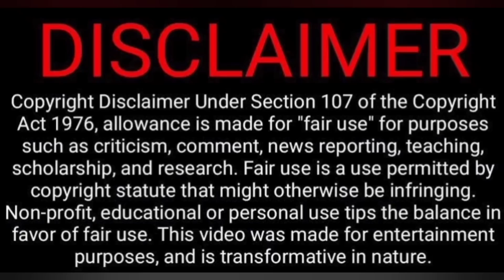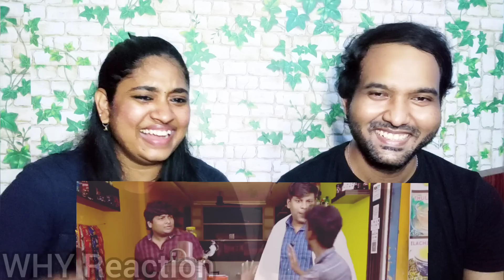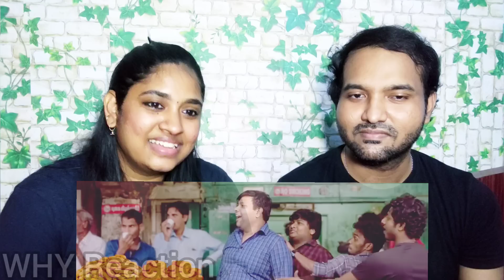Tea Kadai Pavangal 🍵😁🤭🤣😜| Parithabangal Video Reaction | Gopi, Sudhakar | Tamil Couple Reaction